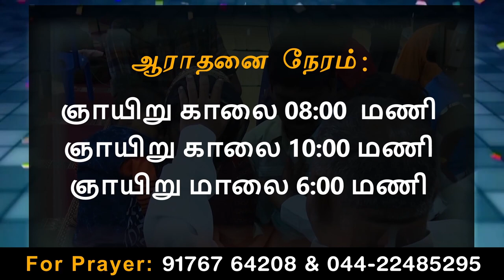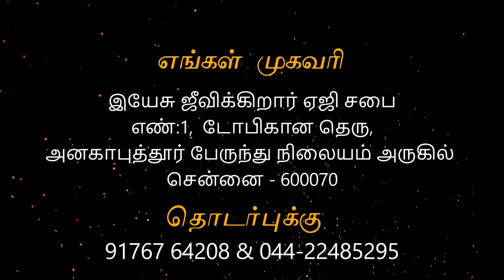கர்த்தர் விடுவிக்கிறார் - Anakaputhur AG Church.